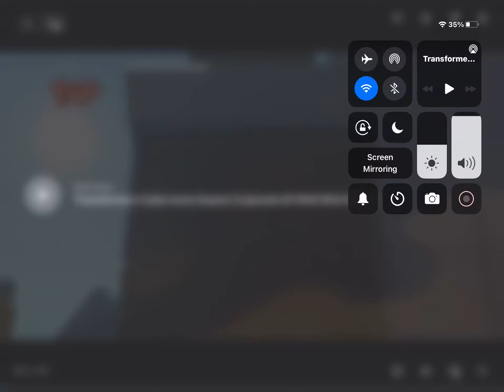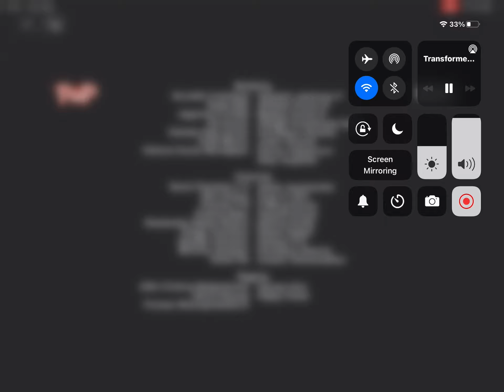Transformers cyberverse S3 Ep 20